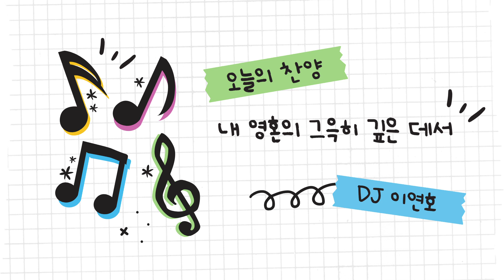찬양 스토리 6화 / 내 영혼의 그윽히 깊은 데서 / DJ 이연호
찬양 속에 숨겨진 이야기, 우리 교인들의 간증 이야기
청년들이 PICK한 찬양 스토리

오늘의 찬양 "내 영혼의 그윽히 깊은 데서"
DJ 이연호